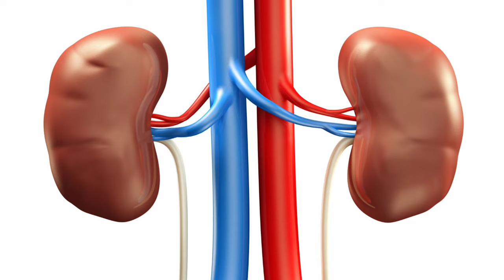Khurak Se Sehat ka Engine Damage Hone Ke 5 Major Reasons | Heart Healthy Diet | Healthy Food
This video tells you about the best dietary options and what you should know while eating and choosing food. If you can not fill your petrol car tank with diesel then how can you fill your abdomen with food which is not suitable for your health and your body. It would help if you were very selective in choosing a healthy diet and foods that are good for your health. If you are not choosing a healthy diet then it may lead to many fatal diseases like diabetes, obesity, heart disease, and more.

The information on this channel and its videos is for general purposes only and should not be considered professional advice. The medical information on this channel and its videos is intended solely as an informational resource and should not be used or relied upon for any diagnostic or treatment purposes. This information is not meant for patient education, does not create any patient-physician relationship, and should not be used for professional diagnosis or treatment.

Please consult your doctor or healthcare provider before making decisions or seeking guidance about a specific medical condition. Dr. Musharraf Husain shall not be liable for any damages, loss, injury, or liability incurred due to relying on the information in this video.